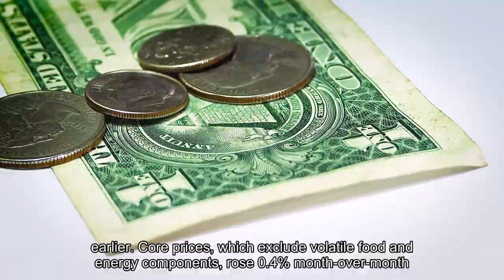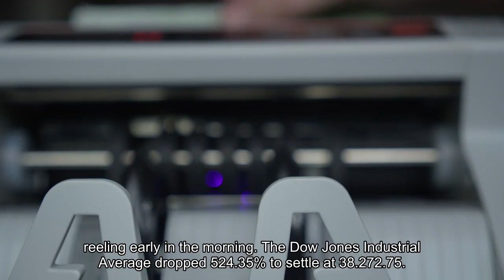Dow tumbles 500 points posts worst day since March 2023 after hot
Stocks dropped on Tuesday after hotter-than-expected inflation data for January spiked Treasury yields and raised doubts that the Federal Reserve would be able to cut rates several times this year, a key part of the bull case for the equity market. The Dow Jones Industrial Average lost 524. 63 points, or 1. 35%, to close at 38, 272. 75 in its worst session since March 2023 on a percentage basis. At its lows, the 30-stock index sunk 757. 52 points, or 1. 95%. The S&P 500 slid 1. 37% to close at 4, 953. 17, while the Nasdaq Composite fell 1. 8% to settle at 15, 655. 60. The Russell 2000 also suffered, tumbling nearly 4% for its worst session since June 2022. The consumer price index rose 0. 3% in January from December. CPI was up 3. 1% on an annual basis. Economists polled by Dow Jones expected CPI to have increased by 0. 2% month over month in January and 2. 9% from a year earlier. Core prices, which exclude volatile food and energy components, rose 0. 4% month over month and 3. 9% from a year ago. Core CPI was expected to have increased 0. 3% in January and 3. 7% from a year earlier, respectively."This may well come as an easy excuse to take some of the froth out of the top of this market that's been universally higher thus far this year, " said Art Hogan, chief market strategist at B. Riley Financial. "The CPI was, as reported today, just a touch hotter than expectations and proof positive that we're not on a linear path, but we're on a path headed lower. "The 2-year Treasury yield jumped above 4. 66%, and the 10-year yield topped 4. 32% following the CPI data. Tech shares including Microsoft and Amazon, which have steered the market run to record highs as rates declined, led the losses in trading Tuesday. Microsoft and Amazon each lost more than 2%. In corporate news, JetBlue Airways spiked almost 22% after activist investor Carl Icahn reported a nearly 10% stake in the airline. Toymaker Hasbro lost 1. 4% after missing analyst expectations for the fourth quarter. Shares of Avis Budget Group slipped about 23% on the back of disappointing fourth-quarter revenue. Stocks closed lower on Tuesday after January's hotter-than-anticipated inflation report sent the equity market reeling early in the morning. The Dow Jones Industrial Average dropped 524. 35%, to settle at 38, 272. 75. It was the worst day for the 30-stock index since March 2023. The S&P 500 slipped 1. 17, while the Nasdaq Composite shed 1. 80% to finish at 15, 655. 60. IPO activity may have dwindled in the past two years, but UBS believes it's time for a change."Globally, withdrawals and postponements rose to 54% of total IPO volumes in 2023, significantly higher than the 16. 5% average between 2014 and 2021, " wrote UBS' Mark Haefele. "Higher company valuations, lower market volatility, the potential for rate cuts, and optimism about an economic soft landing have led to a pickup in interest from company management teams looking for an entry point.